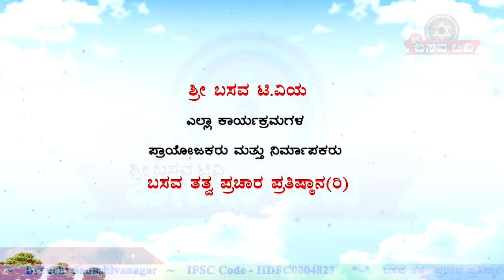Sri Basava Tv- Health Program- Doctor's Live- Sathpushti Noni- Ep 03